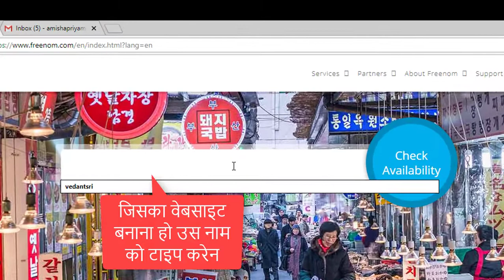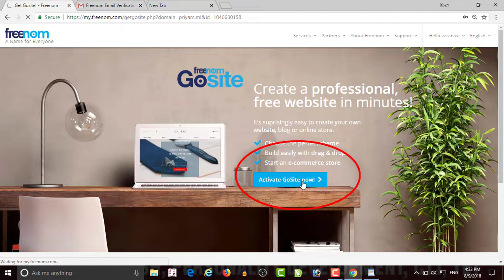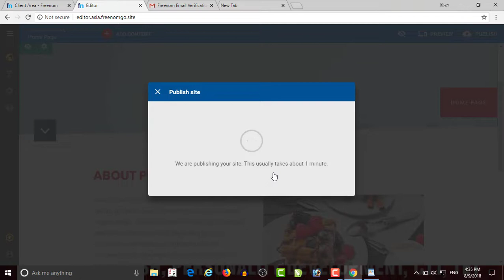make website with Free domain with free website builder in 2018 latest in hindi vedantsri varanasi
इया विडियो में आप जानेंगे की खुद का फ्री में डोमेन तथा वेबसाइट मात्रा 2 मिनट में कैसे बनाये
2-जिस नाम का वेबसाइट बनाना हो उस नाम के लिए डोमेन सर्च करें
वेदांतश्री कंप्यूटर इंस्टिट्यूट
कंप्यूटर इंस्टिट्यूट वाराणसी वेदांतश्री
कम्प्यूटर इंस्टिट्यूट
वाराणसी इंस्टिट्यूट